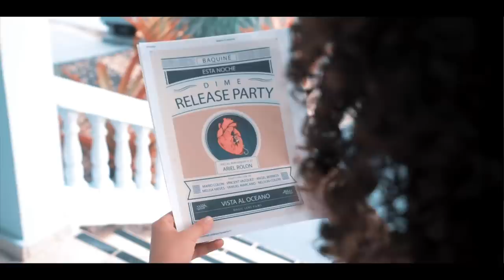Baquiné - Dime (Official Video)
Baquiné: Dime (Video Oficial)
Filme, Producción y Edición de Video: Jan C. Ibanez (Magic Lens Films)

Voz: Ariel Rolón
Voz: Melisa Nieves
Guitarras: Mario Colón
Piano: Mario Colón
Rhodes: Mario Colón
Hammond Organ: Mario Colón
Bajo: Angel Berrios
Bateria: Vincent Vázquez
Percusión: Vincent Vázquez
Trompeta: Yamuel Marcano
Saxofón: Hellman Escorcia
Trombón: Dennis Ortiz
Compositor: Ariel Rolón
Arreglo: Yamuel Marcano & Mario Colón
Productores: Mario Colón & Yamuel Marcano
Ingeniero de Grabación: Carlos Velázquez (Playbach Studio) & Jan C. Ibanez (DM Music)
Ingeniero de Mezcla: Ramón Martínez (Playbach Studio) & Carlos Velázquez (Playbach Studio)
Ingeniero de Masterización: Steve Kadison (Steve Kadison Mastering)

Record Label: Baquiné Music ©